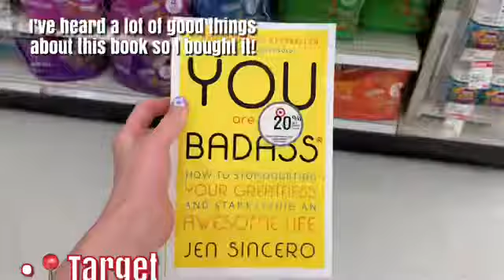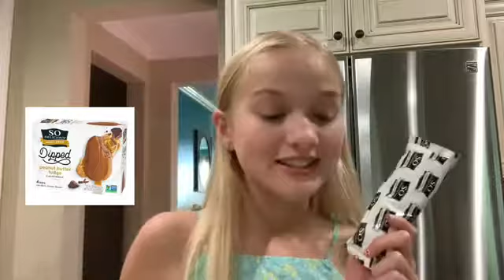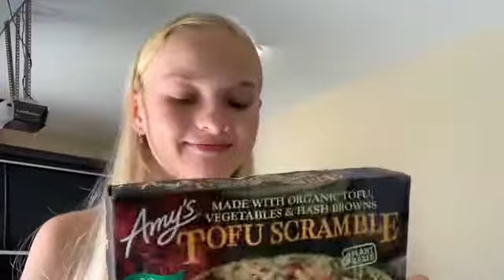Birthday trip to Wegmans + birthday haul and grocery haul |Mika Stephanie